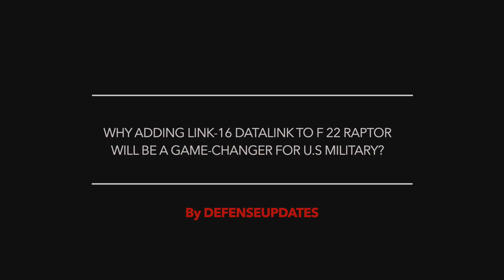ALL U.S AIR FORCE F22 RAPTORS WILL HAVE LINK 16 INSTALLED !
The Lockheed Martin F 22 Raptor is considered to be the most potent fighter in the world.
But it had one major flaw - it couldn’t communicate with other platforms seamlessly.

The US military is very much aware of it and things are now going to change.

13 years after entering service with the U.S. Air Force, the F-22 Raptor will be able to voicelessly communicate with warships, ground forces and other jets.

The U.S Air Force and Lockheed Martin plans to start installing Link-16 datalink to Raptors in 2020.

The full fleet of F 22, roughly 180 will have this installed in a phased manner.

In this video, Defense Updates analyzes why adding Link-16 datalink to F 22 Raptor will be a game-changer for U.S Military?

BACKGROUND MUSIC

IMAGES USED